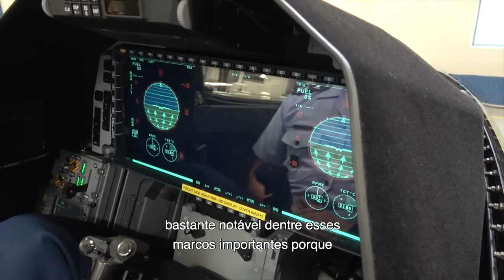CAÇA GRIPEN_F-39 Gripen_Power On /PT-BR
CAÇA GRIPEN_Saab JAS 39 Gripen_Power On /PT-BR

O Gripen brasileiro passou por mais uma fase de seu desenvolvimento: foi energizado pela primeira vez!
O Coronel Renato Leal Leite, chefe do Grupo de
 Acompanhamento e Controle na Saab da FAB, conta o que isso representa.